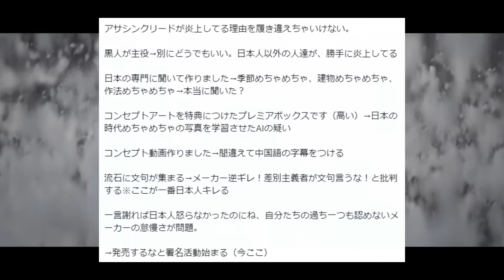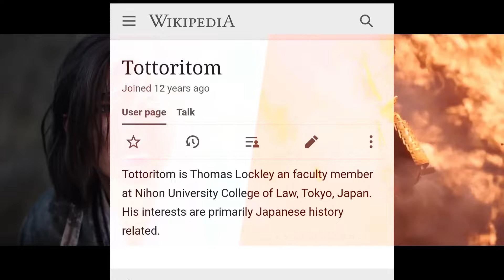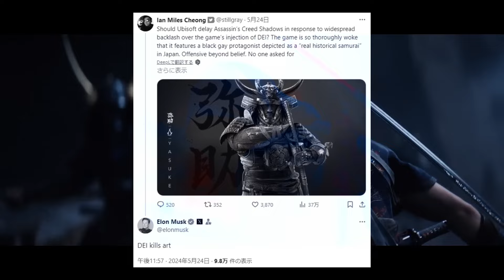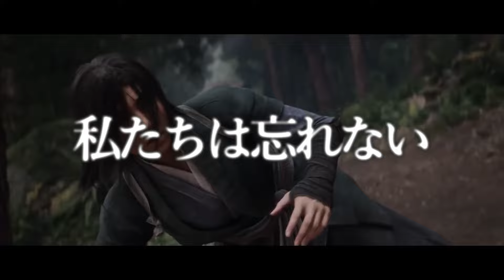『弥助ソング』メドレーBEST MIX.Form ブレブレ - Music Video feat.アサシンクリードシャドウズ【非公認ソング】Assassin’s Creed Shadows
トーマスやないかい20万再生記念！
ブレブレが選ぶブレブレの良曲メドレーです
作詞：ブレブレ　作曲：Suno AI

inspiration to 『弥助やないかい』Music Video feat.アサシンクリードシャドウズ　【非公式ソング】Assassin’s Creed Shadows

『弥助がもったいない』Music Video feat.アサシンクリードシャドウズ　【非公式ソング】Assassin’s Creed Shadows 弥助やないかい

【目次】

【参考】

【自己紹介】

【メンバー】

【Link】

【BGM】
BGMer